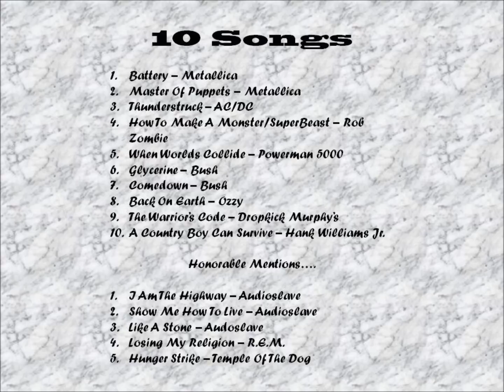wmpyr's Spooky Bladeops contest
wmpyr's vids for study and basis of my exercises... by the way, these are just for starters... :D

how to flow better in Stick Fighting 4 count drill

stick to knife evolution

machete combat thank you video part 1

Stick Fighting Twelve count drill combo exercises

Knife Heaven 6

Reverse sinawali

Stick Fighting flow

stick and knife visualization exercise